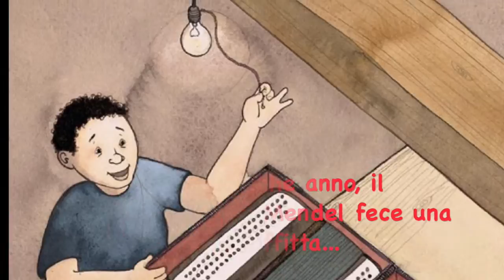La fisarmonica di Mendel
Mendel suona la fisarmonica nello shtettl di Melnitz animando la vita del villaggio insieme ai suoi amici musicisti klezmer. Quando la vita si fa dura al punto da non avere più niente da mangiare, Mendel decide di emigrare in America in cerca di fortuna. Vendute le sue poche cose, salpa per New York portandosi dietro solo la sua amata fisarmonica. Nel Nuovo Mondo, troverà un lavoro, si sposerà e avrà una grande famiglia, ma con il tempo la sua musica viene dimenticata: i suoi figli e nipoti preferiscono il Jazz e il Rock-and-Roll. Ma un giorno, il suo bisnipotino Samuel sale in soffitta e in una scatola polverosa trova una vecchia fisarmonica...
Dalla piccola Melnitz alla grande New York, una straordinaria avventura sulle note della musica klezmer!